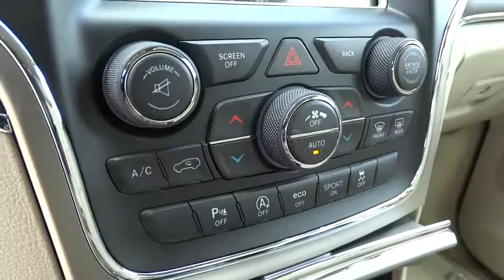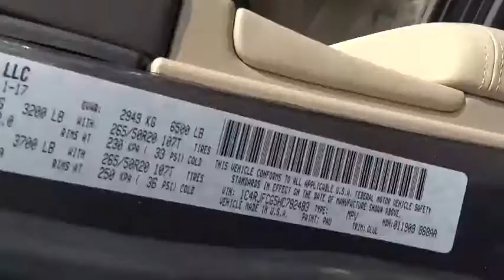2017 JEEP GRAND CHEROKEE Reno, Carson City, Northern Nevada, Sacramento, Elko, NV HC782483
2017 JEEP GRAND CHEROKEE
2017 JEEP GRAND CHEROKEE OVERLAND 4X4 - Stock#: HC782483 - VIN#: 1C4RJFCG5HC782483

Moonroof, Heated/Cooled Leather Seats, Nav System, Heated Rear Seat, Back-Up Camera, QUICK ORDER PACKAGE 23P, Hitch, 4x4, Power Liftgate. Granite Crystal Met. Clear Coat exterior, Overland trim. EPA 25 MPG Hwy/18 MPG City! AND MORE!br /br /KEY FEATURES INCLUDEbr /Leather Seats, Navigation, 4x4, Power Liftgate, Heated Driver Seat, Heated Rear Seat, Cooled Driver Seat, Back-Up Camera, Satellite Radio, iPod/MP3 Input, Onboard Communications System, Trailer Hitch, Dual Moonroof, Aluminum Wheels, Remote Engine Start Rear Spoiler, MP3 Player, Privacy Glass, Keyless Entry, Remote Trunk Release. br /br /OPTION PACKAGESbr /QUICK ORDER PACKAGE 23P Engine: 3.6L V6 24V VVT UPG I w/ESS, Transmission: 8-Speed Automatic (845RE), ENGINE: 3.6L V6 24V VVT UPG I W/ESS (STD), TRANSMISSION: 8-SPEED AUTOMATIC (845RE) (STD). br /br /EXPERTS CONCLUDEbr /Great Gas Mileage: 25 MPG Hwy. br /br /VISIT US TODAYbr /At Lithia Chrysler Jeep of Reno our first and foremost goal is to make your car-buying and ownership experience better than any other you've had near Carson City, Auburn CA, Sparks and beyond. And prepare to have your expectations exceeded. br /br /Price does not include $449 Dealer Doc fee, taxes, and license fees. Price contains all applicable dealer incentives and non-limited factory rebates. You may qualify for additional rebates; see dealer for details.br /